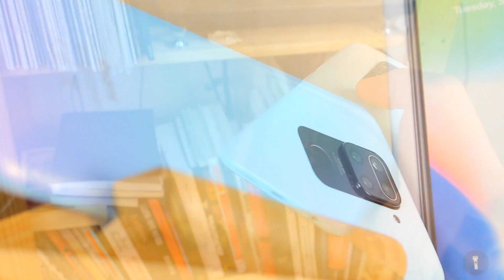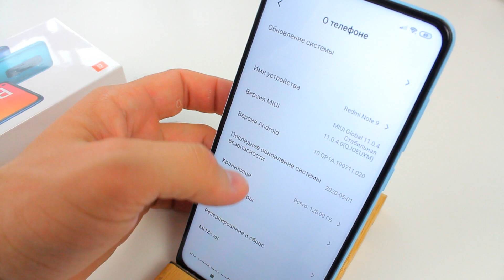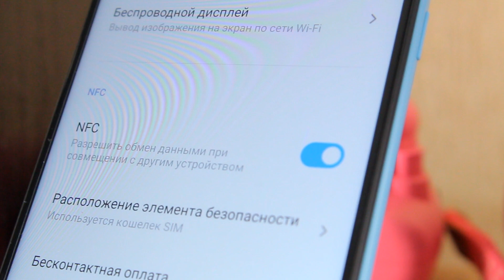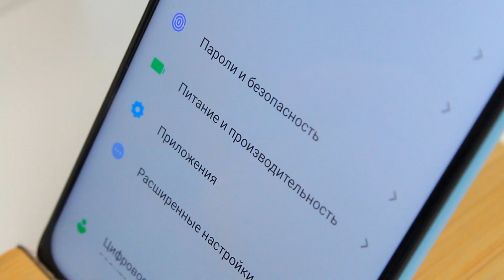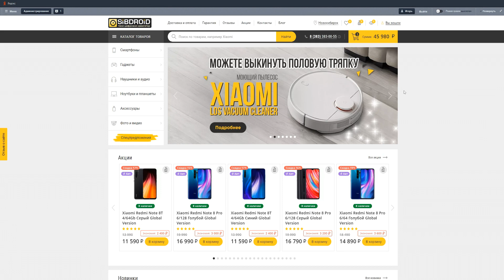Redmi Note 9 - НЕ ПОКУПАЙ ЕГО ПОКА НЕ ПОСМОТРИШЬ ЭТО ВИДЕО!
Приветствую вас, вы на канале sibdroid.ru. Кто не слышал про смартфоны линейки Redmi? Слышали абсолютно все. Поэтому ажиотаж вокруг любого смартфона от этого бренда создаётся мгновенно. Это коснулось и героя нашего сегодняшнего обзора Redmi Note 9. Давайте я расскажу вам, чем же всем так сильно полюбились смартфоны этого бренда.